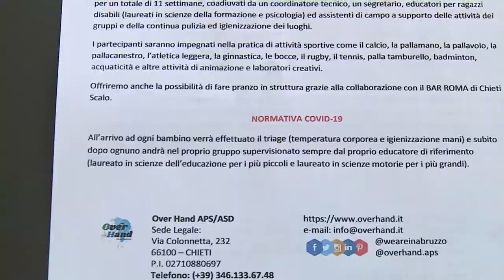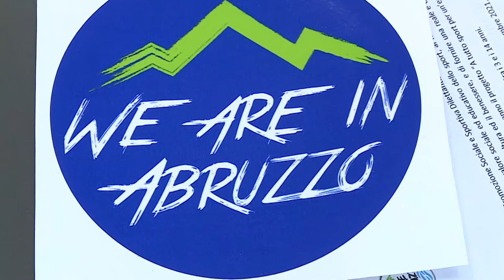A Chieti il Comune organizza campus estivi per ragazzi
Vari campus estivi che saranno disponibili a Chieti per la prossima estate, a supporto delle famiglie cittadine. Lo ha annunciato l’assessore alle Politiche Giovanili Manuel Pantalone